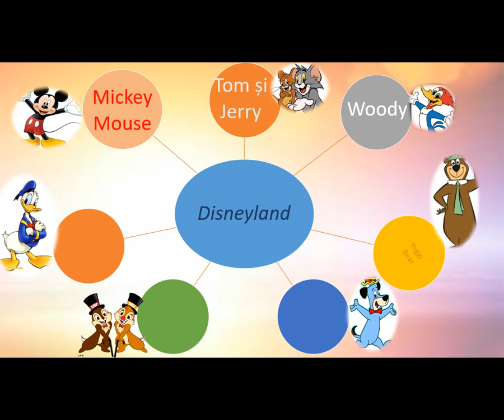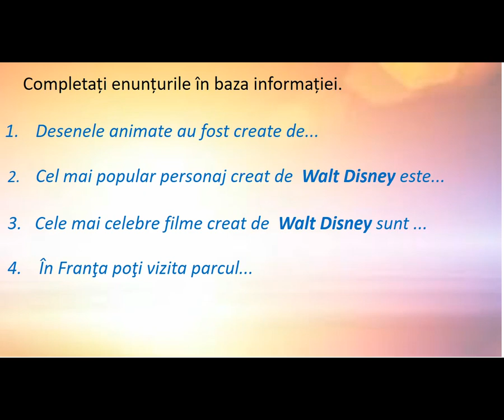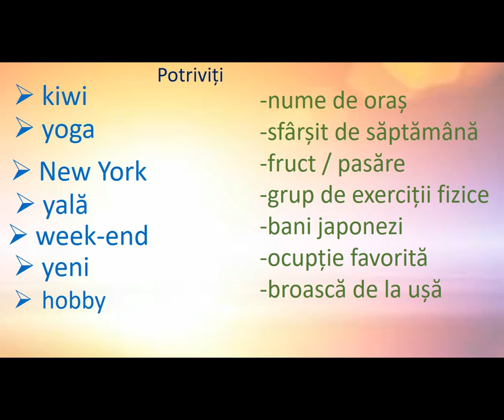Limba română cl.1 Literele y, Y, q,Q, w,W. Consolidare.